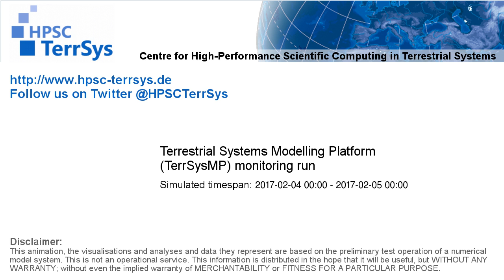TerrSysMP monitoring run 2017-02-04 - remaining unsaturated storage - NRW (24h)